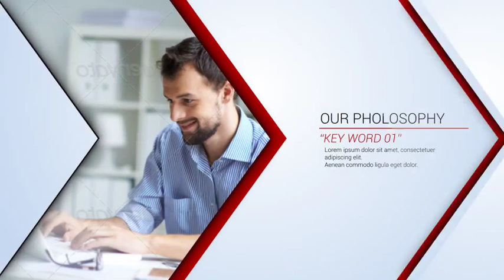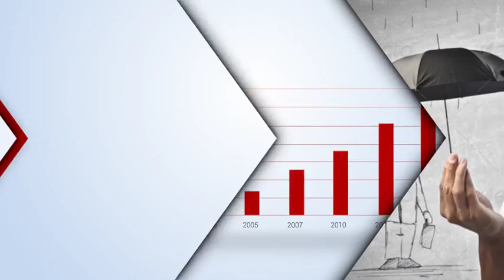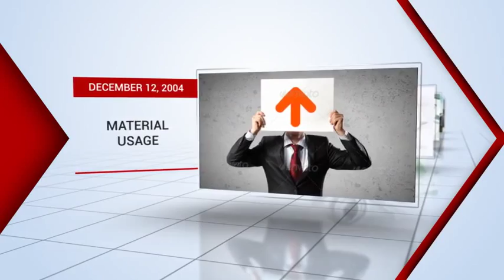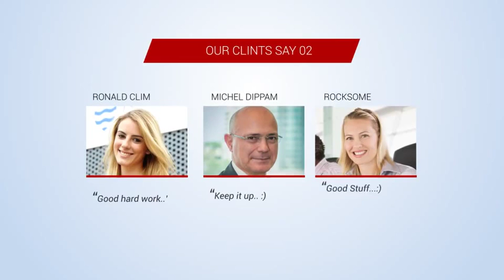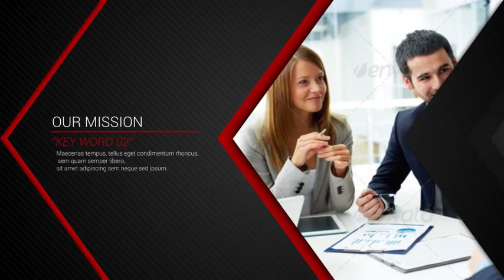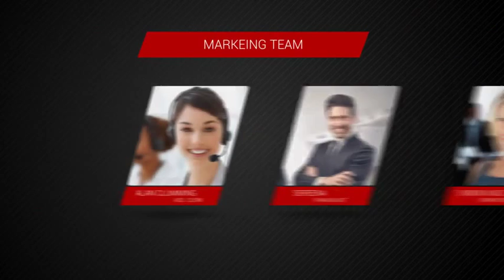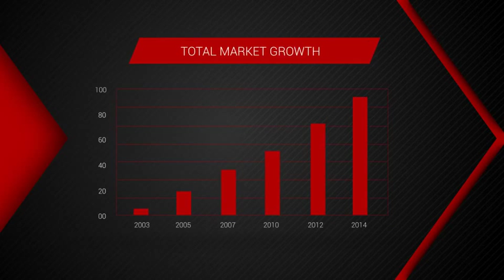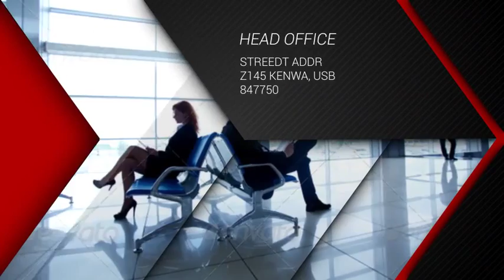Arrow Corporate Package